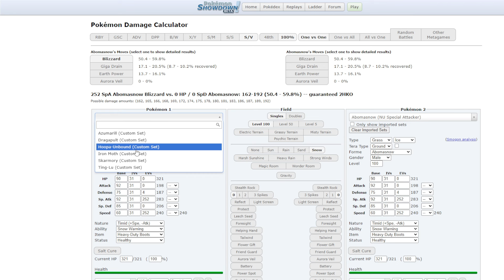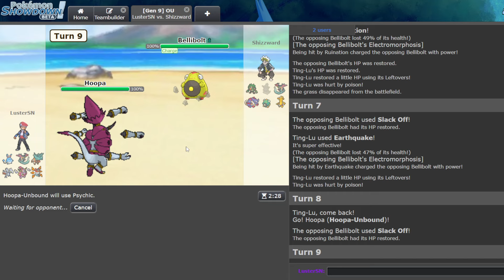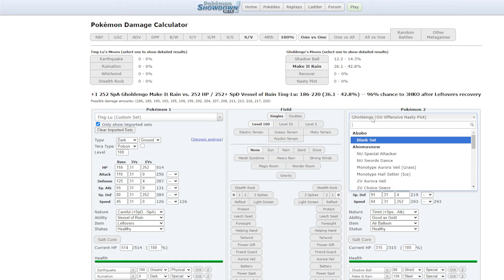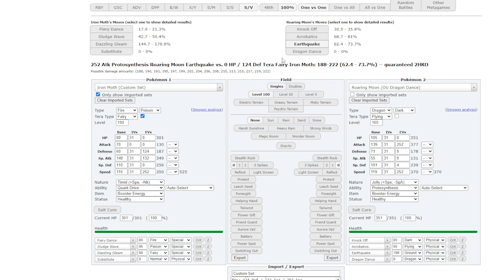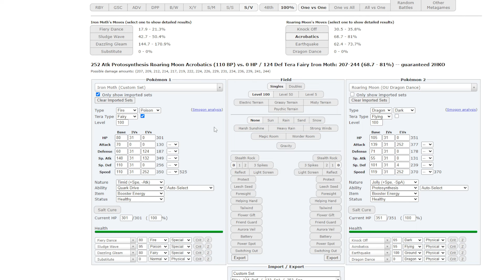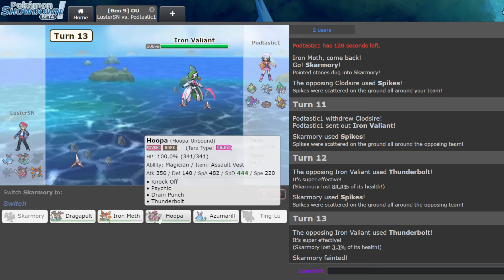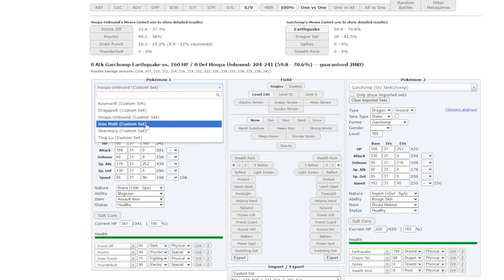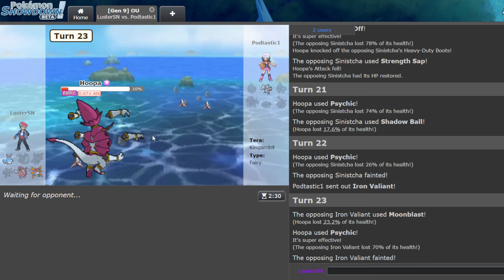This Azumarill Lead Has NO Bad Matchups! (Gen 9 OU)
Mon with Knock Off and strong priority is good in OU who would've thought :p